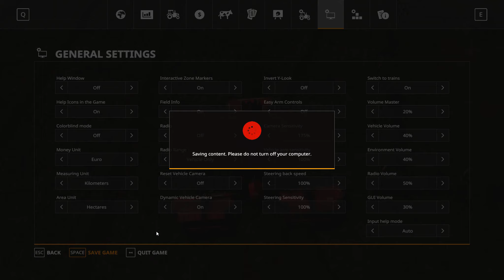Farming Simulator 19 Geiselsberg #36